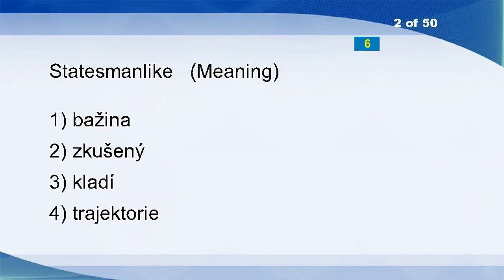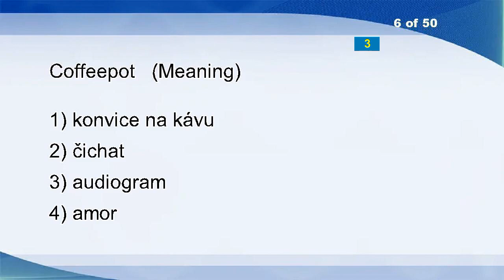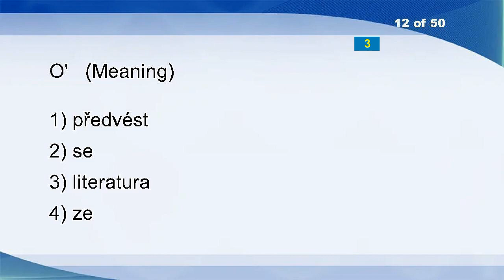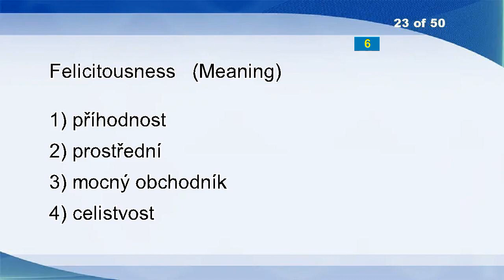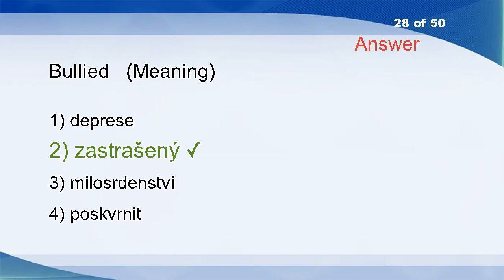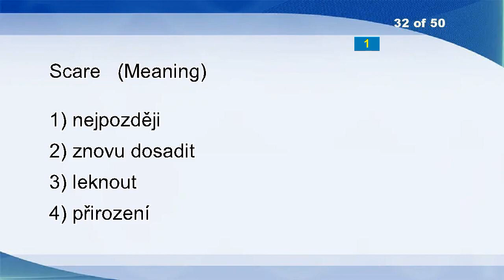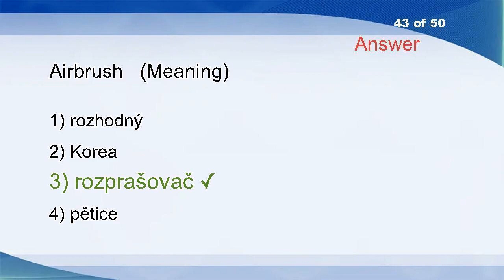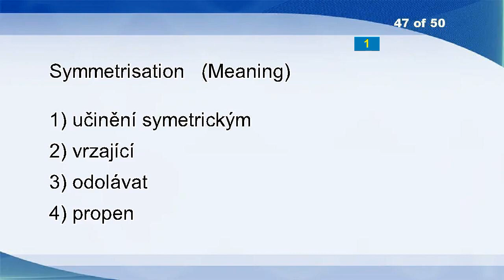English Czech Vocabulary Word Power Test 659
Ideographic
Statesmanlike
Spectroscopy
Period
Notice Board
Coffeepot
Shaft
Perfume
Landscape Structure
Flying Buttress
Depletable Resources, Transition To A Renewable Substitute.
O'
Uruguayan
Extract
Kempt
Reminisce
Holocaust
Invalidates
Directory
Pent-up
Eutrophication
Experimental
Felicitousness
Leaky
Clapping
Electric Iron
Gracelessness
Bullied
Day
Evacuee
Thaw
Scare
Come To A Head
X-ray Photograph
Going
Bounce
Duplicate
Broad
Unmentionable
Inanimate
Swag
Ether
Airbrush
Pointed
Flirtatiously
Acerb
Symmetrisation
Vanilla
Down
Paterson